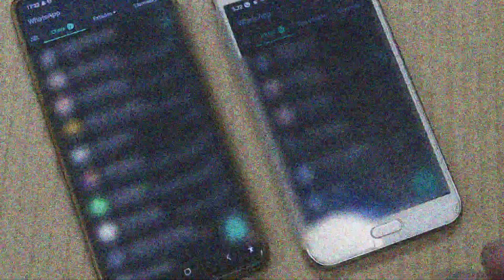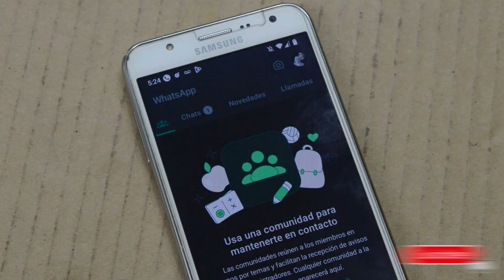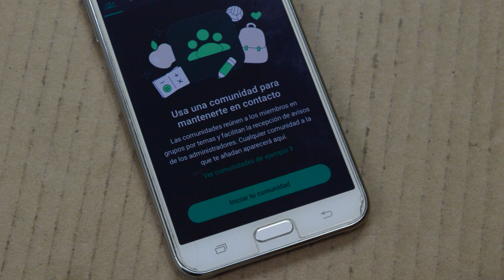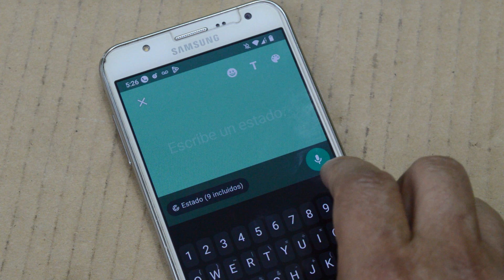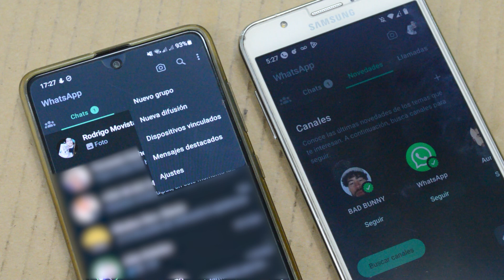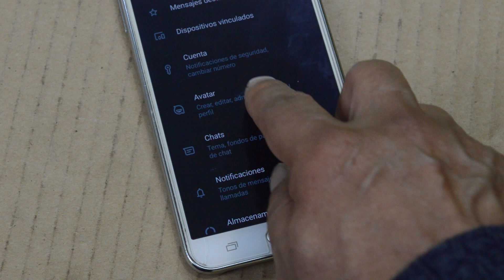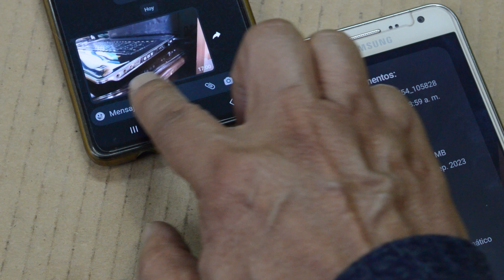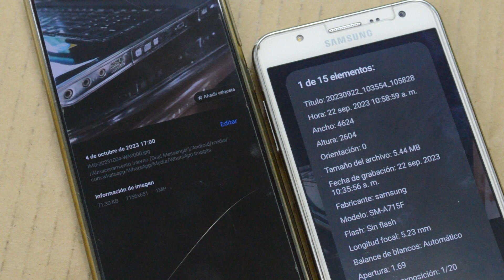👉TODO del NUEVO WhatsApp 2023 Beta | Somos Android 👈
😯 Disfruta de lo NUEVO de WhatsApp antes que tus Amigos 👈

► Descripción:
Si quieres disfrutar de nuevas funciones PRO de WhatsApp te recomendamos revisar éste video. Te mostramos lo que viene en poco tiempo más. El WhatsApp 2023 Beta ya está disponible y podrás descubrir una gran cantidad de nuevas funciones:

Lo mejor de whatsapp 2023 beta,
lo mejor de whatsapp beta,
Canales en WhatsApp,
WhatsApp de artistas,
Buscar el whatsapp de cantantes,
WhatsApp para hacer deportes,
WhatsApp para Notricionistas,
Comunidades en WhatsApp,
crear comunidades en WhatsApp